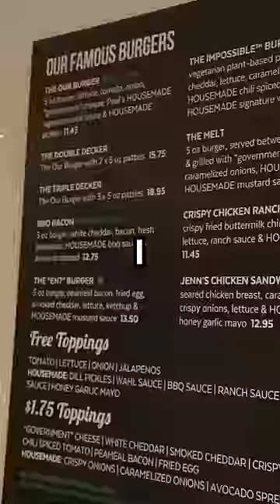I TRIED ONE OF THE WORLD'S WORST BURGERS!🍔